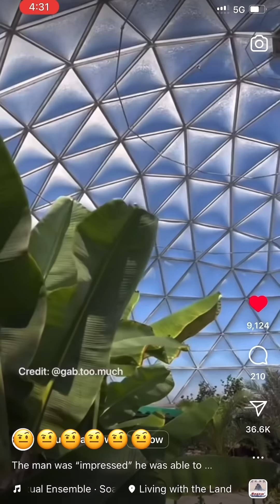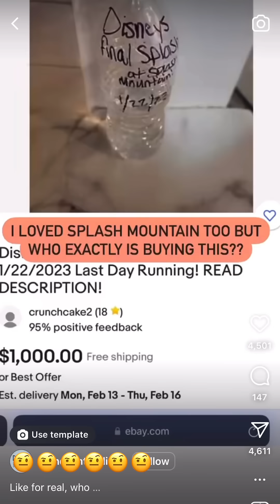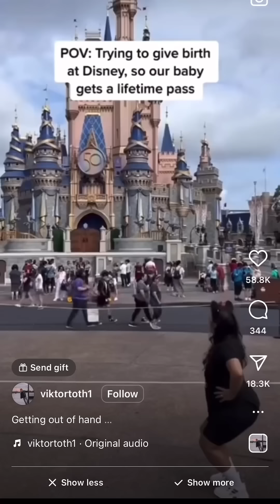Disney Adult Cringe Comp